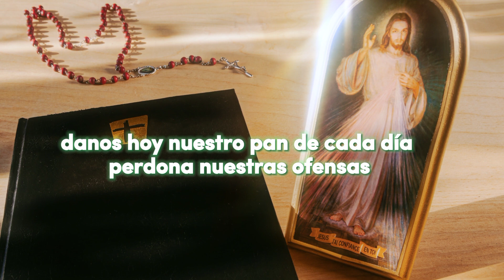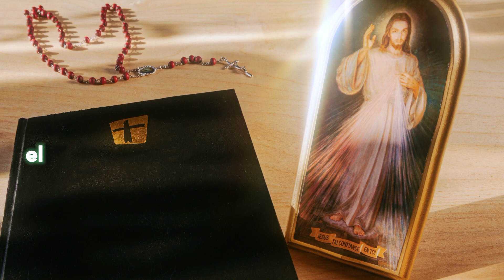Coronilla a la Divina Misericordia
Jesús de la Misericordia intercede por nosotros y por el mundo entero